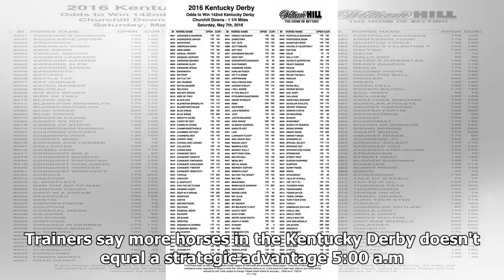Latest Kentucky Derby Odds